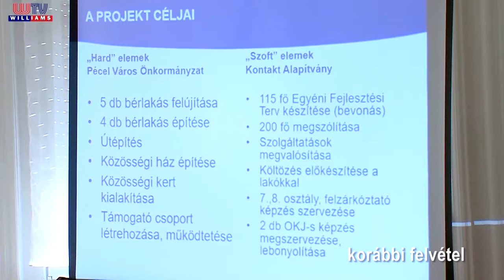2019 09 27 Williams Televízió Péceli modernizációs törekvések Kővári Imre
A 6-os mellett a péceli 3-as számú választókörzetben is jelentős fejlesztések történtek. Kiemelendő, hogy több utcát is sikerült vízelvezető árokkal felújítani, de buszmegálló-járdát is építettek.
A leszakadt városrészek felzárkóztatásáról szóló pályázaton az Újtelepre nyertek pénzt, amiből majd 4 új lakást építenek, illetve 5 lakást újítanak fel, de a tervek szerint aszfaltutat és járdát is építenek ebből, illetve a helyi járat vonalát is tovább viszik, majd a vízelvezető árkokat építik újjá. Kővári Imre abban is élen jár, hogy az év végi nagy összejöveteleken ételt oszt, illetve adományoz a rászoruló vagy éppen csak beszélgetni vágyó pécelieknek.